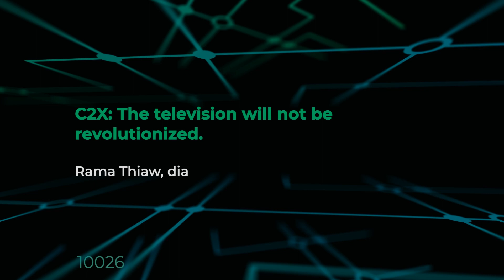35C3 - C2X: The television will not be revolutionized.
From Cyberfeminism to XenoFeminism

From Cyberfeminism to XenoFeminism - a short history of radical appropriations of media. This discussion will question how media is made (for whom and for what) and how meaning is produced through different contexts. it will feature media hacks and productions spanning a century and three continents.

Sci-Hub, film excerpts, Red Planet and more will be referenced. It will also address how and where media matter, comparing different technologies, commenting on CCC projects and what is more/less relevant in different African and European contexts. We will also explore how media and technical developments are informed by their social, economic and political environments.

Rama Thiaw dia